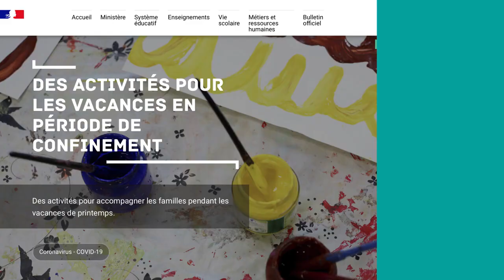Coronavirus: Le Maire de La Seyne fait le Point sur la Situation, le 10/04/2020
- Coronavirus: Le Maire de La Seyne fait le Point sur la Situation, le 10/04/2020 ... en savoir plus